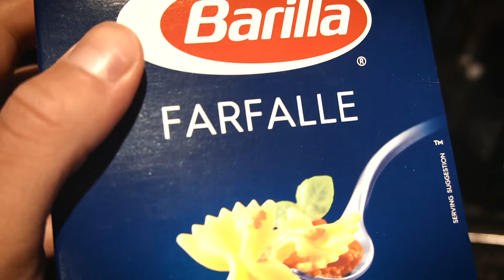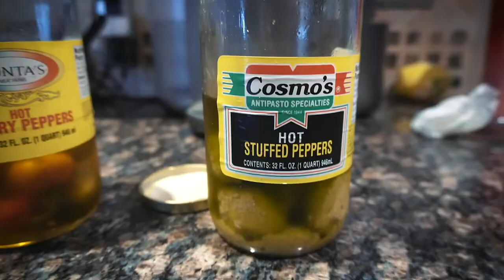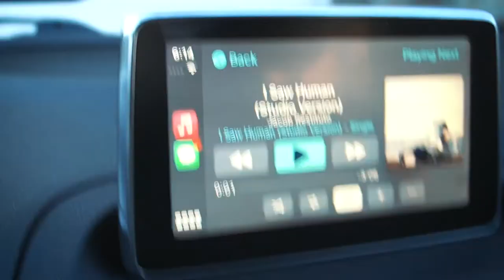This Vlog Contains A Lot of Bullet